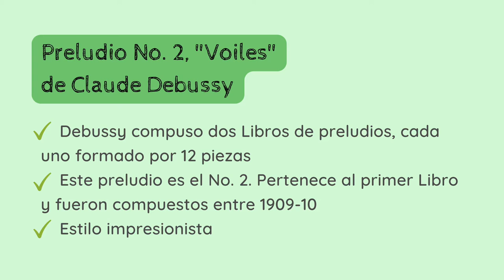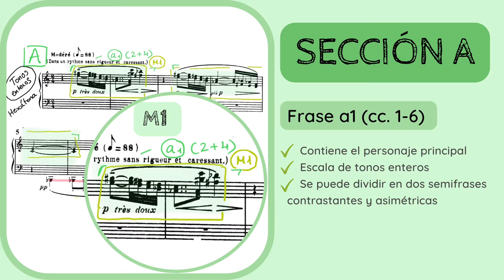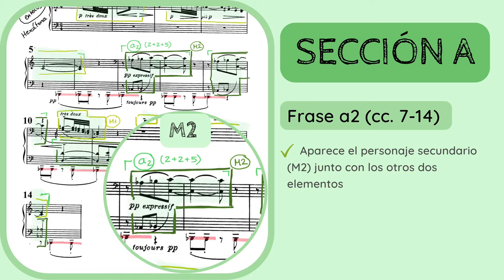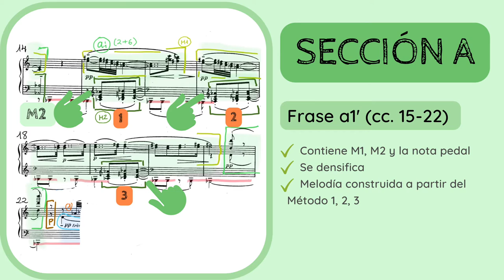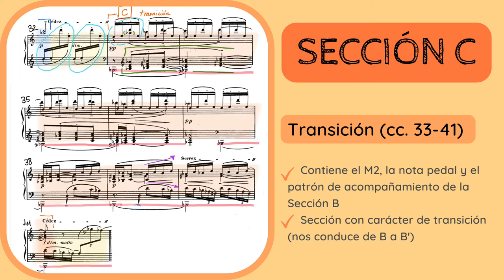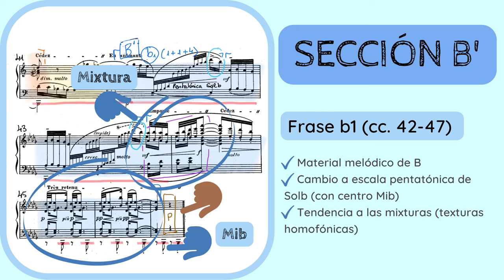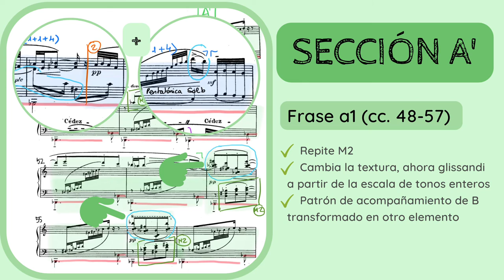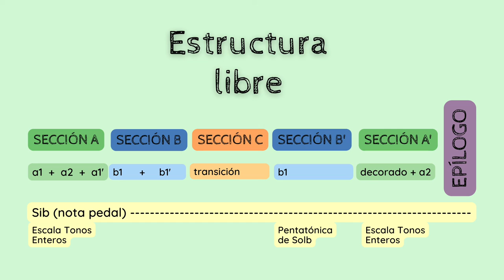🔍ANALISIS MUSICAL - Preludio No. 2 Voiles de Debussy, Libro I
✅😮ANALIZA y DESCUBRE los detalles del 𝘗𝘳𝘦𝘭𝘶𝘥𝘪𝘰 𝘕𝘰. 2, 𝘓𝘪𝘣𝘳𝘰 𝘐 (1909-10) de Claude Debussy (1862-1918).
1️⃣ 0:00 Introducción y contextualización
2️⃣ 0:28 Estilo compositivo y sistema de análisis
3️⃣ 1:20 Análisis
4️⃣ 15:16 Esquema formal

No dejes de escuchar de Debussy:
🔊🔊 𝘚𝘰𝘯𝘢𝘵𝘢 𝘱𝘢𝘳𝘢 𝘧𝘭𝘢𝘶𝘵𝘢, 𝘷𝘪𝘰𝘭𝘢 𝘺 𝘢𝘳𝘱𝘢 (1915)

Si quieres apoyar mi proyecto y labor divulgativa